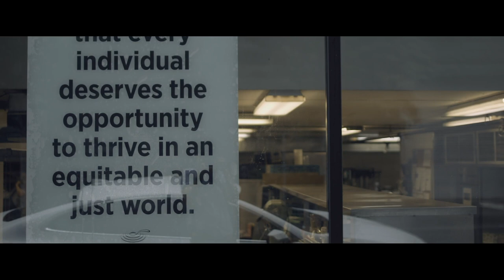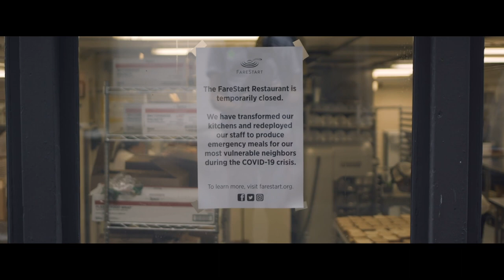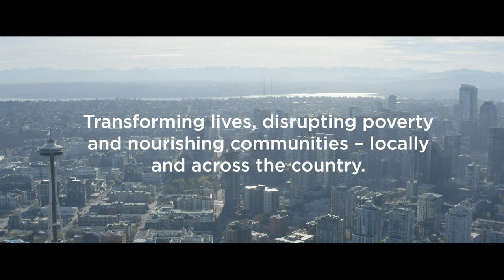Scott's Story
Scott, a FareStart Adult Culinary graduate, lost his job when the COVID-19 pandemic struck. Now he's back at FareStart alleviating hunger in our communities. He shared his incredible story at FareStart's 28th Annual Gala Auction, which was held virtually on October 18, 2020.